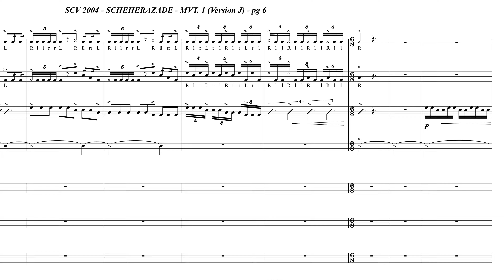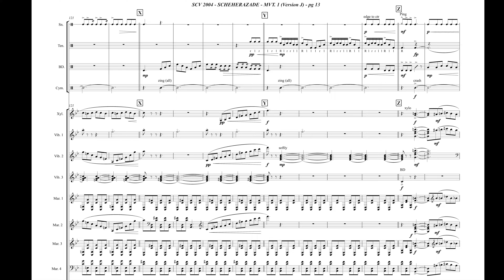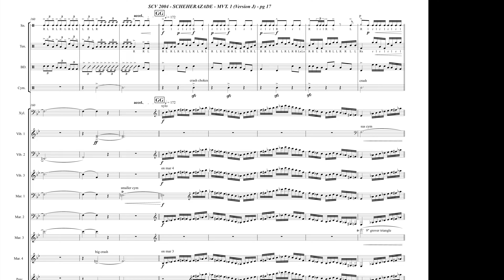SCV 2004 Percussion Score (Scheherazade - Mvt. 1)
This is the percussion score from the 1st movement of Santa Clara Vanguard's 2004 Scheherazade production.

As you'll see, parts of this score don't reflect edits and changes we made during the tour.

Audio courtesy of  Shawn McBride and John Christensen (Sacramento Media Center)